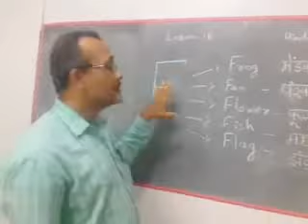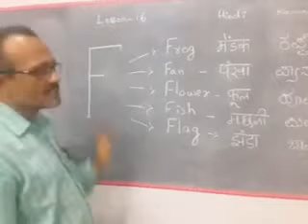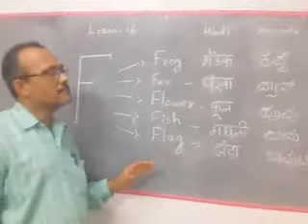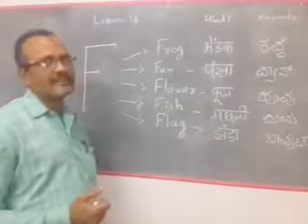English learning session 16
learn all kind of knowledge with us for primary and higher primary subjects with some general Knowledge craft ,drawings etc ,